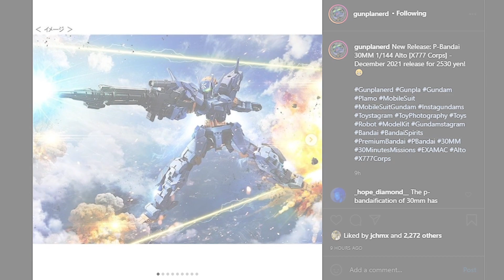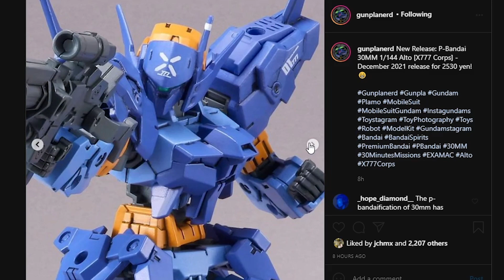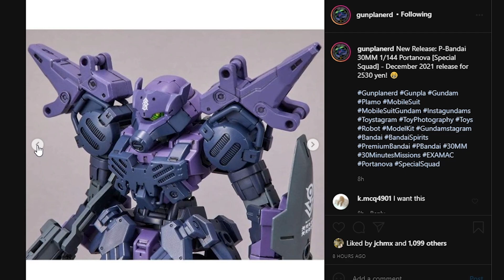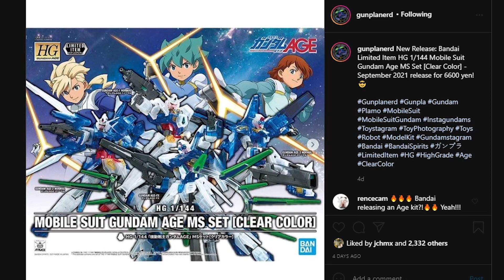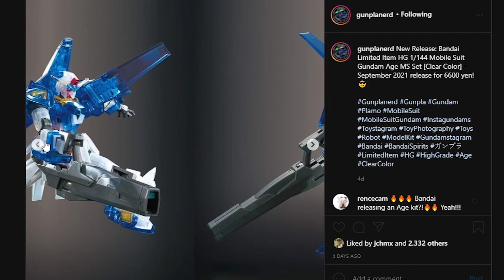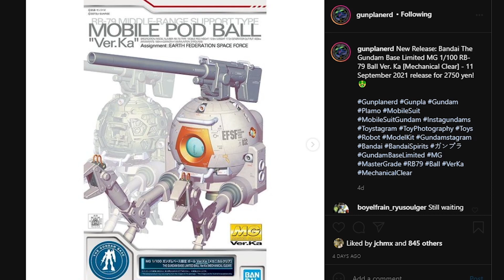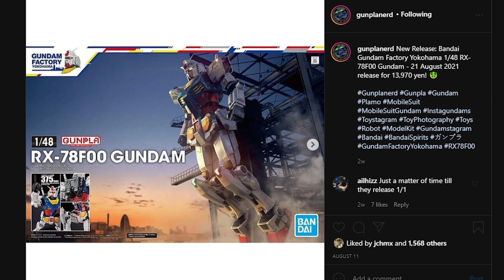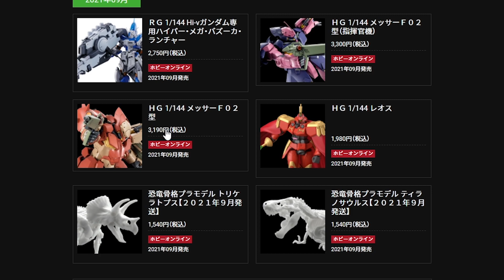Premium 30MM, Clear x3, BBCs Transformer & More | Gunpla News Roundup August 2021 (w. The Red Rock)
Intro (0:00)
Rundown (0:06)
SDW Heroes Delays (0:55)
P-Bandai 30MM 1/144 Alto [X777 Corps] (5:22)
P-Bandai 30MM Portanova [Special Forces] (7:58)
P-Bandai HG RX-78-2 Gundam [PR Ambassador of the Japan Pavilion Expo 2020 Dubai] (9:28)
GB Limited HG MSG Age MS Set [Clear Color] (11:46)
GB Limited HG Gundam Age 2 SP Ver. (13:50)
GB Limited HGCE Destiny Gundam [Heine Westenfluss Custom Clear Ver.] (14:53)
GB MG Ball Ver Ka [Mechanical Clear] (15:51)
News Recap (17:32)
September 2021 Release Schedule (18:28)
Closing (20:16)